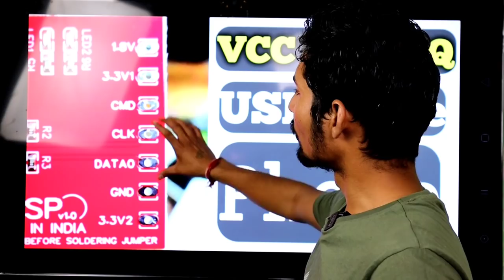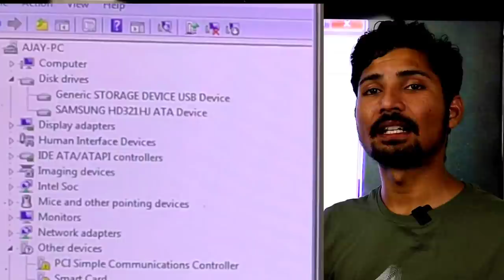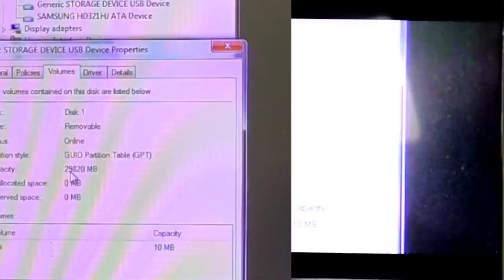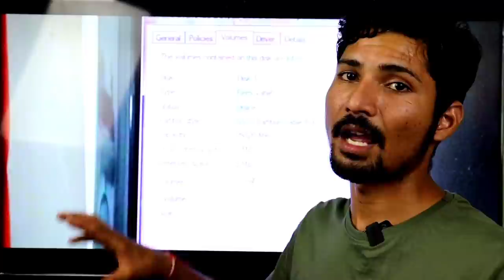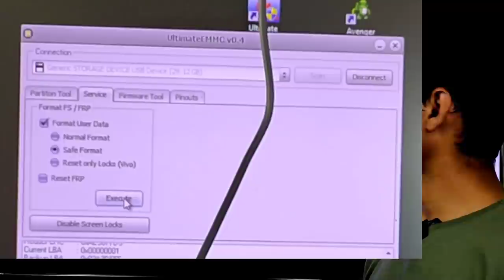All Emmc Hardware Tool UFI_isp Miracle_isp UMT_isp ZS_isp Adapter 100% Connect April 2021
All Emmc Hardware Tool 100% Connect
UFI isp Miracle isp UMT isp ZSISP Adapter
लिख कर देता हूं कनेक्ट होगा 100%